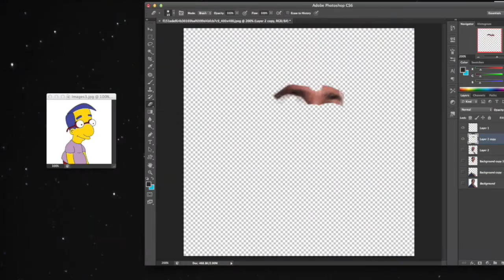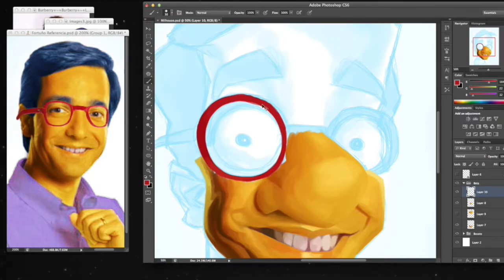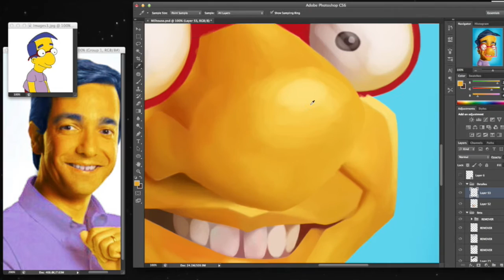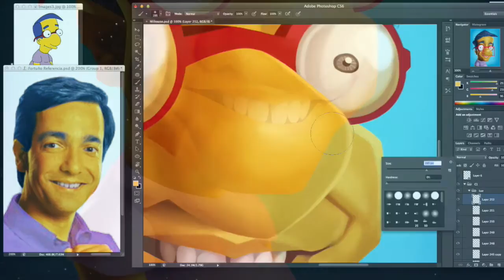Milhouse Van Houten (Caricature Speed Painting) por Israel Oliveras Horta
Caricatura Digital de Milhouse
por Israel Oliveras Horta

Imagen de referencia: Luis Fortuño